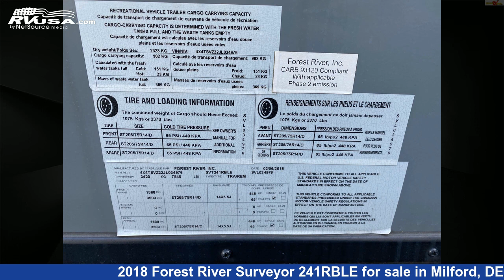Remarkable 2018 Forest River Surveyor Travel Trailer RV For Sale in Milford, DE | RVUSA.com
This 2018 Forest River Surveyor 241RBLE is a Travel Trailer RV. It is located in Milford, DE 19963 and is offered for sale by Delmarva RV Center. This Used Forest River Is 27' 0" in length and features 1 slideout, sleeps 4, External Shower, Microwave, Skylight, CO Detector, Air Conditioning, Auxiliary Battery, Water Heater, Awning, Smoke Detector, Refrigerator, and 46 gal fresh water capacity.The unloaded weight of this 2018 Forest River Surveyor 241RBLE is 4961 lbs.

Delmarva RV Center is a dealer for brands like: Coachmen, Dutchmen, Forest River, Grand Design, Gulf Stream, Heartland, Jayco, Keystone and offers the following rv services: Parts/Accessories, Service. They stock rv types such as: Class A, Class B, Class C, Diesel Pusher, Expandable Trailer, Fifth Wheel, Toy Hauler, Travel Trailer. For more information and pricing on this unit, To see all units available for sale by Delmarva RV Center,